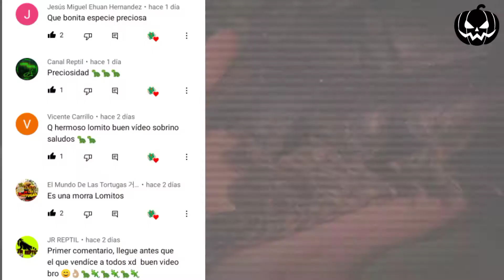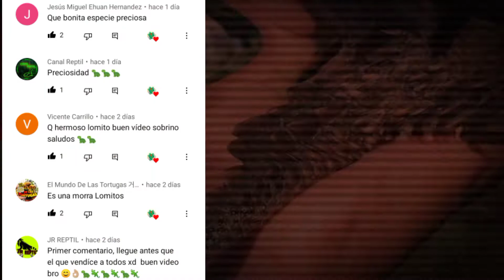Nueva TORTUGA LAGARTO - Chelydra rossignonii.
El próximo video será de cuidados de tortuga Mojina 🐢